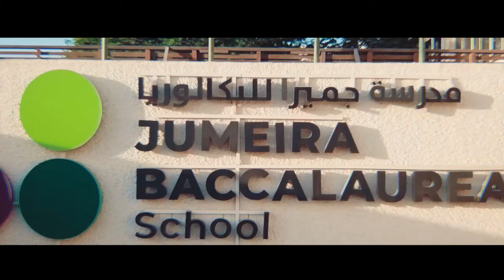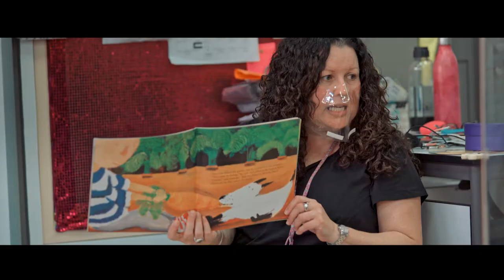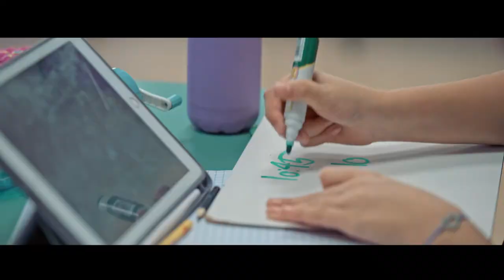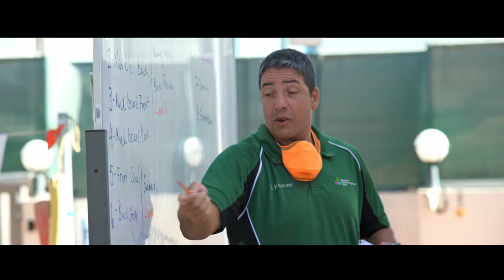Voices of JBS!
Listen to real people from the JBS community give first hand testimonials about their time at JBS. Our parents describe their love for the school campus and facilities as well as the world class teachers. The students share their passion for learning and the IB curriculum whilst our teachers give a first hand account as to why JBS really is such a special place to be!